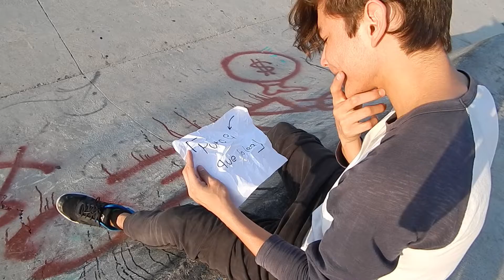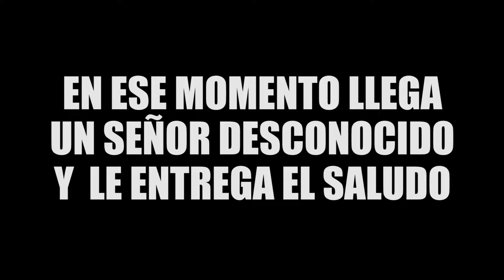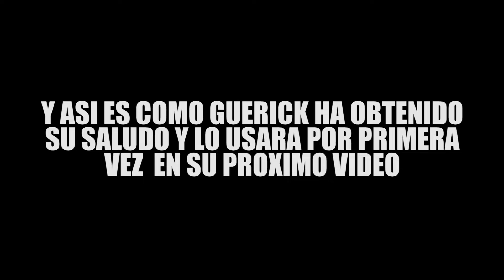Buscando El Saludo | Werick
Abre aquí para la inmortalidad